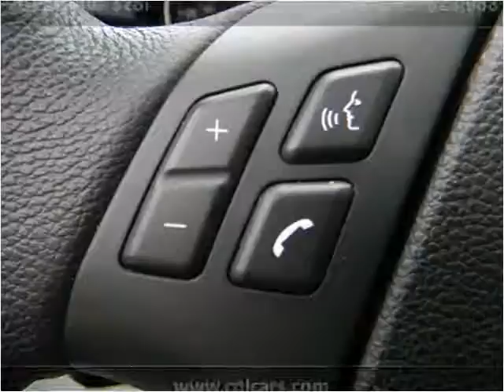2011 BMW 328i Used Cars Louisville KY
This 2011 BMW 328i is available from Craig and Landreth Cars - Fern Creek.